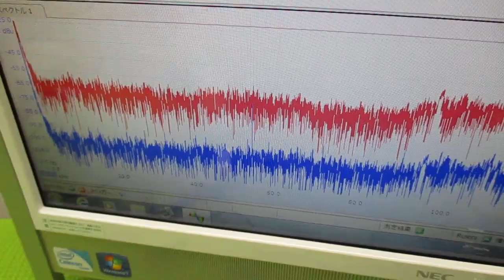メガヘルツの超音波発振制御プローブ製造技術